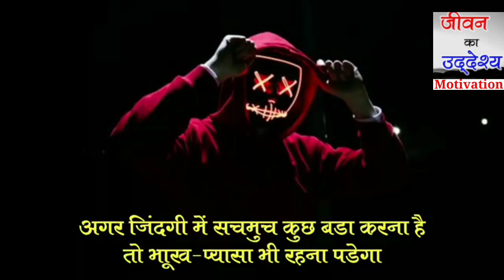मेहनत करने के लिए तड़प उठोगे Best motivaction video in hindi 2020 Jeevan ka uddeshya motivation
Best powerful motivational video in hindi inspirational speech by md motivation best inspirational quotes in hindi motivational shayari in hindi
Welcome to Jeevan ka uddeshya motivation . We are very glad to have viewers like you , We are always stand forward to provide Motivational video in hindi for success in life . Our team strongly make sure that you get a high quality content with hindi motivational video and hindi motivational speech for success in life . This is a place where you can get education of life from different inspirational speech in our inspirational video in hindi . Students who suffer difficulty in their education will definitely get motivated toward their study through our motivational speech in hindi . Today's life is full of challenges and difficulties , we encourage our viewers to believe in themselves and start their own journey to success . We always wish you to have a successful life .

keywords help for searching :
1__ best motivational video

2__motivational video

3__ inspirational speech,

4__motivational video in Hindi

5__powerful motivational video in hindi,

6__ powerful motivational video,

7__ inspirational video,

8__motivation, .

9__hindi motivational video,

10__inspirational video in hindi,

11_best motivational speech

12__mann ki awaaz,

13__best powerful motivational video i hindi,
14__ best powerful motivational VIDEO

15__best inspirational quotes in hindi,

 16__best inspirational quotes,

17__ inspirational quotes in hindi,

18__inspirational quotes,

19__motivational shayari in hindi

20__motivational shayari,

21__md motivation,

22__motivational speech,
 stories, latest, emotions, control thoughts, mind power, best, most, thoughts, thinking, positive, greatest, changing, life, memory power, motivational, videos, inspirational,
Jeevan ka uddeshya motivation in hindi
Or Wada Mera Khud Se Khud Ko Or Apne India Ke Logo Ko Successful Banane
best MOTIVACTIONvideo2020
best motivaction video 2019

जीवन का उद्देश्य मोटिवेश्नल में आप का  स्वागत है।  हम आप जैसे दर्शकों को पाकर बहुत खुश हैं, हम जीवन में सफलता के लिए प्रेरक वीडियो हिंदी में उपलब्ध कराने के लिए हमेशा आगे हैं।  हमारी टीम दृढ़ता से सुनिश्चित करती है कि आपको जीवन में सफलता के लिए हिंदी प्रेरक वीडियो और हिंदी प्रेरक भाषण के साथ एक उच्च गुणवत्ता की सामग्री प्राप्त हो।  यह एक ऐसी जगह है जहाँ आप हमारे प्रेरणादायक वीडियो हिंदी में विभिन्न प्रेरणादायक भाषण से जीवन की शिक्षा प्राप्त कर सकते हैं।  जिन छात्रों को अपनी शिक्षा में कठिनाई होती है, वे हमारे प्रेरक भाषण हिंदी में अपने अध्ययन की ओर प्रेरित जरूर करेंगे।  आज का जीवन चुनौतियों और कठिनाइयों से भरा है, हम अपने दर्शकों को खुद पर विश्वास करने और सफलता की अपनी यात्रा शुरू करने के लिए प्रोत्साहित करते हैं।  हम हमेशा आपके सफल जीवन की कामना करते हैं।

1)This video has no negative impact on the original works (It would actually be positive for them)
2)This video is also for teaching purposes. 3)lt is not transformative in nature.
 4)I only used bits and pieces of videos to get the point across where necessary.